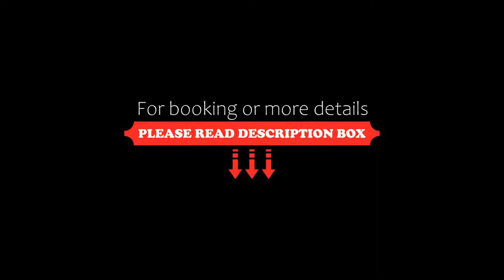HOTEL CRISTALLO PAESTUM, Capaccio-Paestum, Italy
About Property:
HOTEL CRISTALLO PAESTUM has a restaurant, seasonal outdoor swimming pool, a bar and shared lounge in Capaccio-Paestum. Boasting family rooms, this property also provides guests with a terrace. The accommodation features a 24-hour front desk, airport transfers, room service and free WiFi throughout the property.
At the hotel, the rooms include a balcony. At HOTEL CRISTALLO PAESTUM, rooms are fitted with air condi...
Property Type: Hotel
Address: Via Pagliaio della Madonna 39, 84047 Capaccio-Paestum, Italy
Searching For
1. HOTEL CRISTALLO PAESTUM - Capaccio-Paestum - Italy
2. HOTEL CRISTALLO PAESTUM - Capaccio-Paestum - Italy Address
3. HOTEL CRISTALLO PAESTUM - Capaccio-Paestum - Italy Rooms
4. HOTEL CRISTALLO PAESTUM - Capaccio-Paestum - Italy Amenities
5. HOTEL CRISTALLO PAESTUM - Capaccio-Paestum - Italy Offers and Deals
Audio Credit:
Track Title: Subway Dreams
Artist: Dan Henig